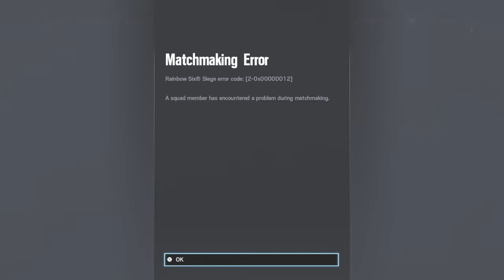Tom Clancy's Rainbow Six® Siege_20210220235243